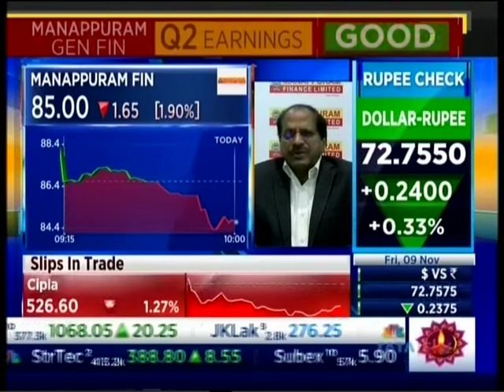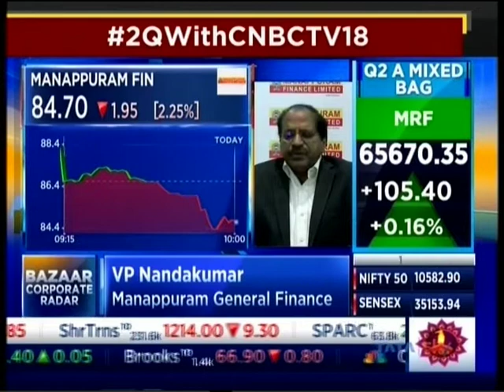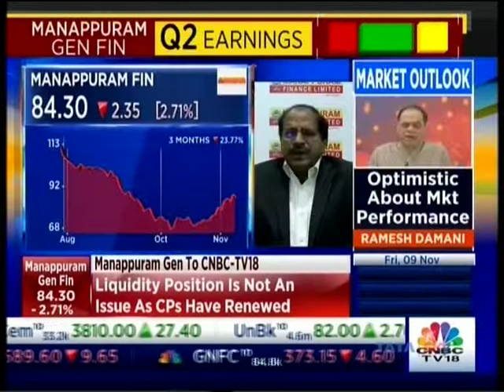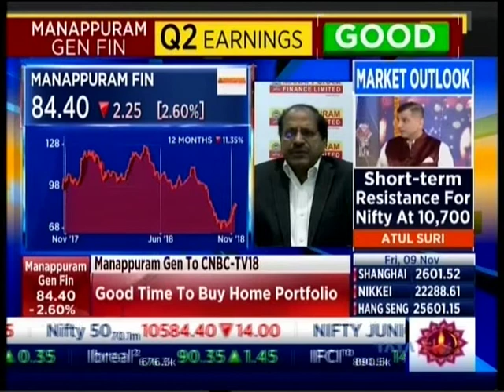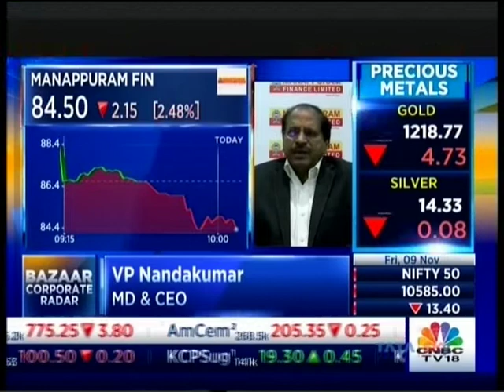CNBC TV18, 09 Nov 2018: Mr. V.P. Nandakumar, MD & CEO, Manappuram Finance discusses Q2 results.